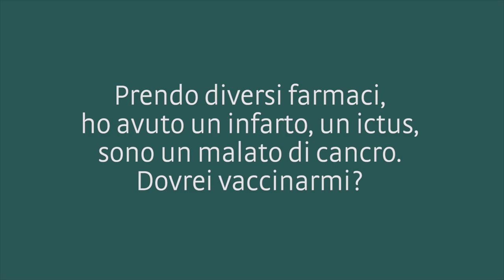Sto assumendo diversi farmaci... dovrei farmi vaccinare?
La Dott.ssa Silvia Spertini, medico igienista in Azienda sanitaria dell'Alto Adige, fa chiarezza. Ulteriori informazioni